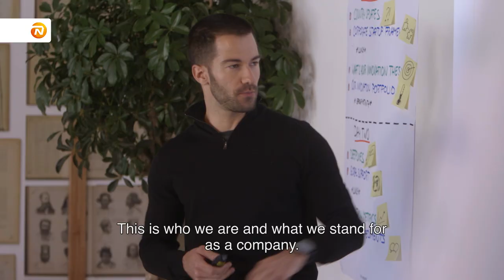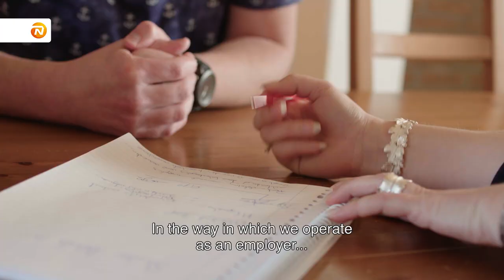Corporate Social Responsibility at NN Group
At NN Group, our purpose is to help people secure their financial futures. We are committed to do business in a way that is consistent with our values: care, clear, commit. These values guide our interactions with all stakeholders, and they embody responsible business conduct and corporate citizenship.